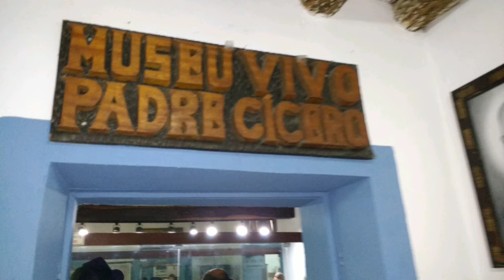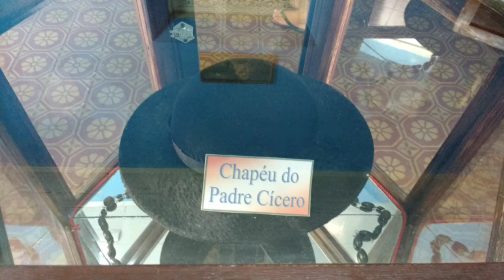Bendito do Padre Cícero Romão Batista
Pessoal, se INSCREVAM aqui no Canal!
 Imagens de Fábio Luna, áudio de Romeiro do Juazeiro CE.